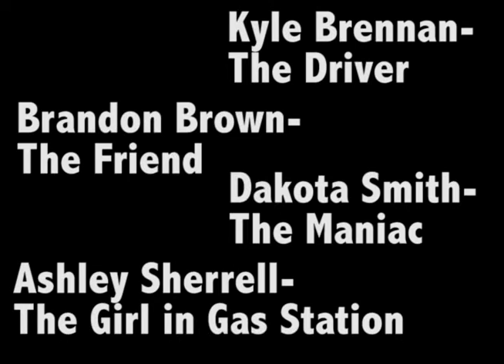TheDrive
A movie my friends and I made for a class for the SXSW high school film festival